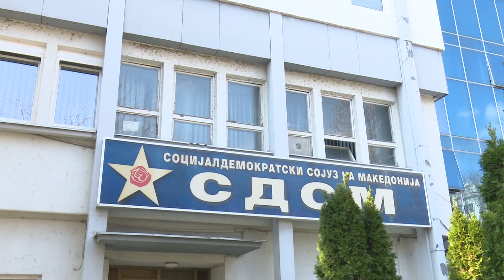LSDM: Zgjedhje të parakohshme nuk do të ketë, Mickoski mbetet nën hijen e Gruevskit